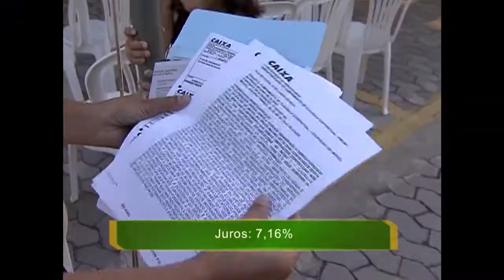Governo estuda reajuste de valor pago por beneficiários do Minha Casa Minha Vida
NBR NOTÍCIAS - 13.01.16: A presidenta da Caixa Econômica Federal, Miriam Belchior, informou nesta quarta-feira que o governo ainda estuda a atualização das prestações pagas pelos beneficiários do Minha Casa Minha Vida. Objetivo é adequar o valor aos aumentos nos custos dos imóveis e à elevação da renda das famílias, já que, nos últimos anos, houve aumento no poder de compra do salário mínimo.